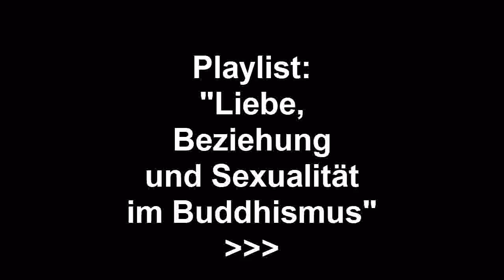Achtsamkeit und Mitgefühl im Beziehungsleben - Bettina Romhardt